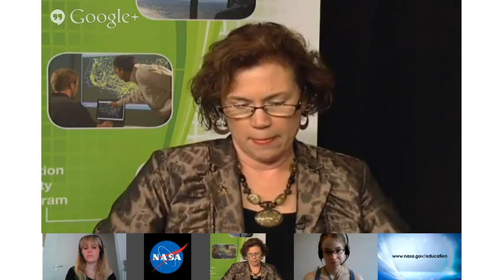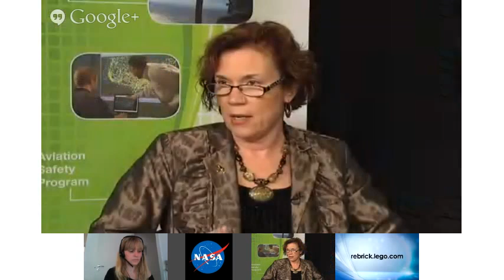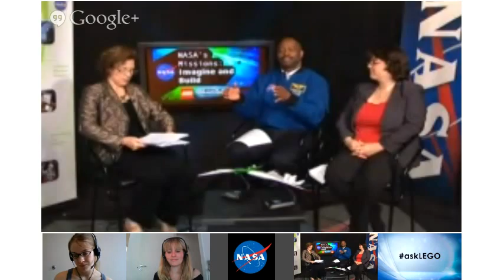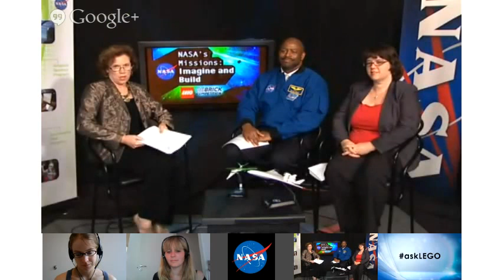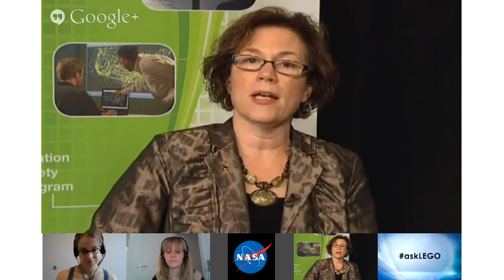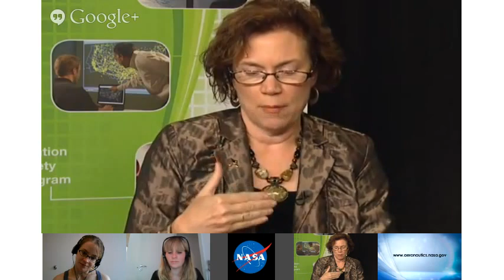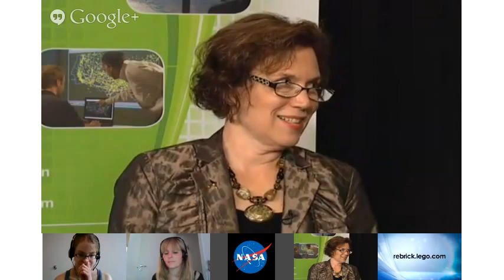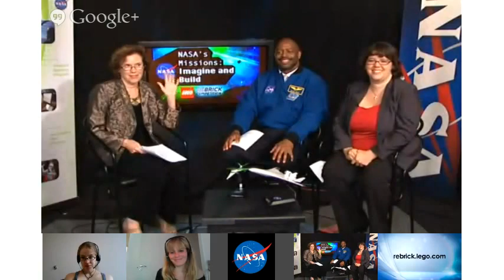Imagine and Build Hangout on NASA TV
During a Google+ Hangout on NASA Television, Astronaut Leland Melvin, NASA experts, and representatives from LEGO discussed the "NASA's Missions: Imagine and Build" competition. Anyone age 13 and over can enter a futuristic aircraft or spacecraft design built with the toy bricks into the competition. Entry deadline is July 31, with winners announced the week of Sept. 1. NASA and LEGO are partnering to inspire the next generation of aerospace engineers.